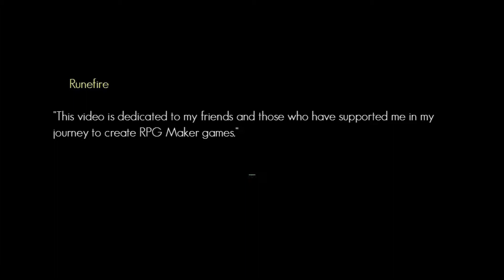IIARPGEIIPOAAFV (BYKTA) | Dev Update #0 | April Fool's Video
There's literally no playlist that this video fits into. Like seriously. (Now 100% without my voice!)

Credits in the Video! :D